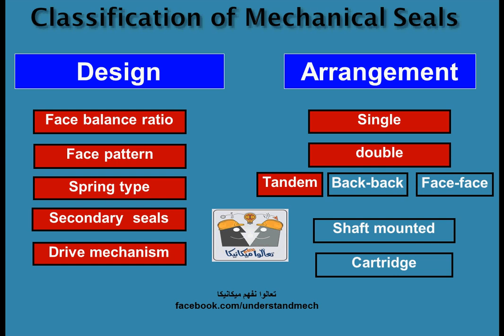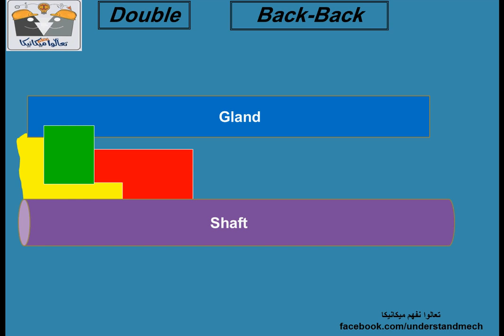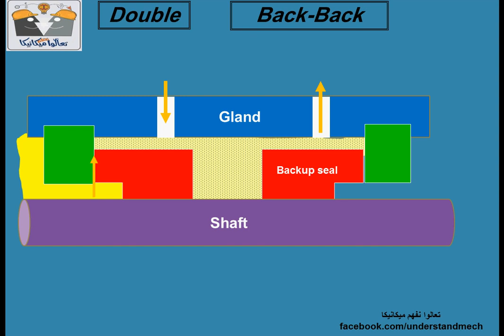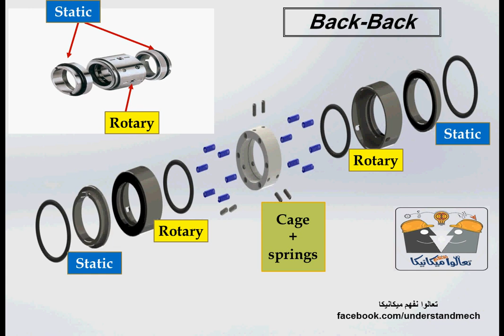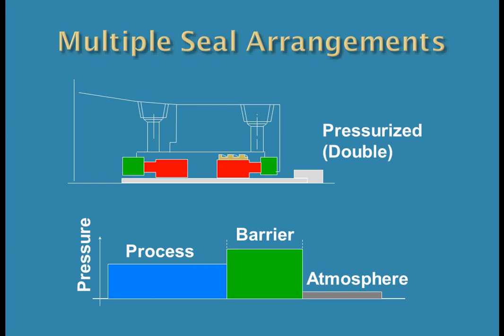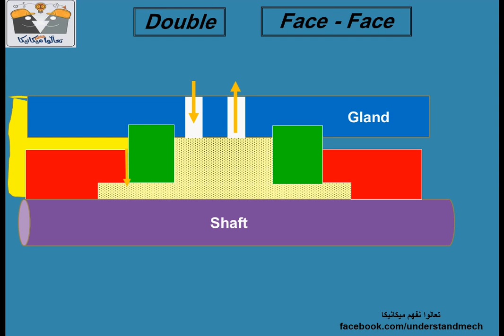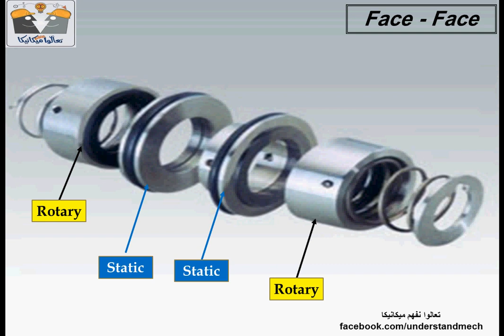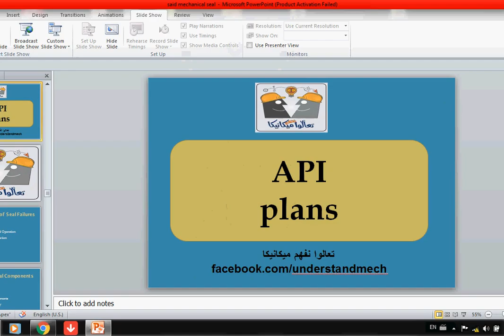14- Mechanical seal arrangement - Double face to face ,Back to back 2 الميكانيكل سيل الثنائى جزء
الميكانيكل سيل الثنائى .